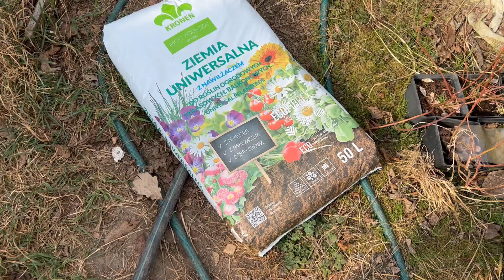Ukorzenianie Minikiwi, Róże, Agrest I Hortęsje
Ukorzenianie mini kiwi zacząłem od pocięcia pędów na trzy oczka, przygotowania inspektu, i tak jak z borówką maczania w ukorzeniaczu i wytykaniu patyczków w ziemie…
Prócz Kiwi w inspekcie ukorzeniam róże, Hortensje, ale także Agrest.
Niewiem czy robię to dobrze, chce sprawdzić czy metoda ukorzeniania borówki sprawdzi się w innych gatunkach…